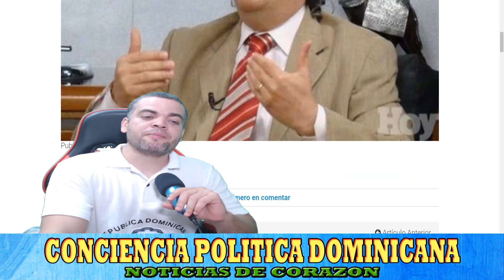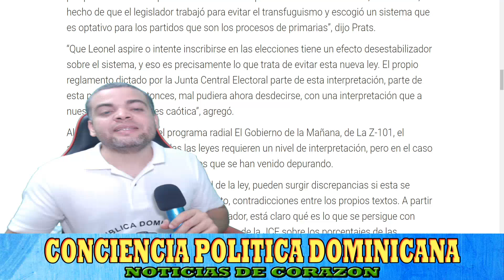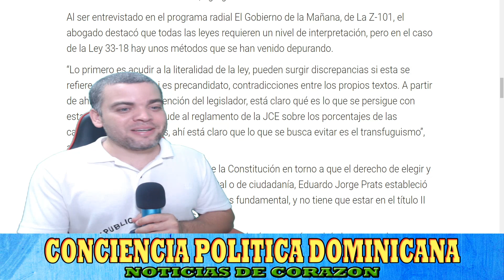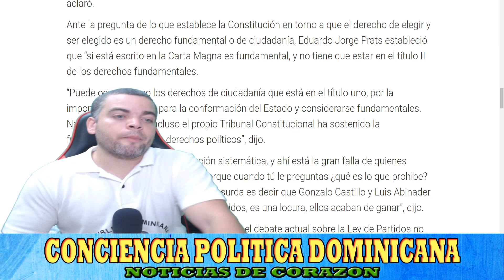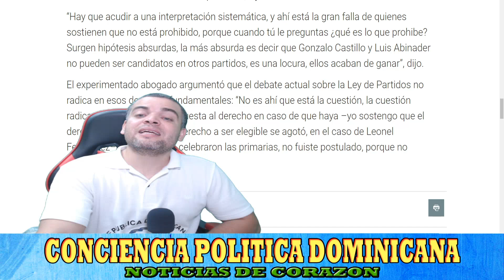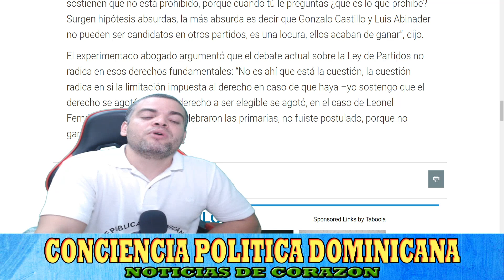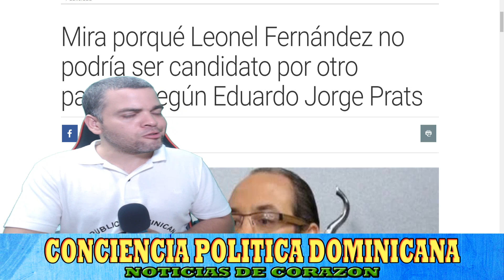ÚLTIMO MINUTO: LE0NEL FERNANDEZ N0 PUEDE SER CANDIDAT0 AFIRMA AB0GAD0 PRATS